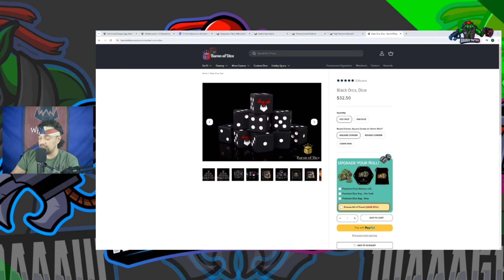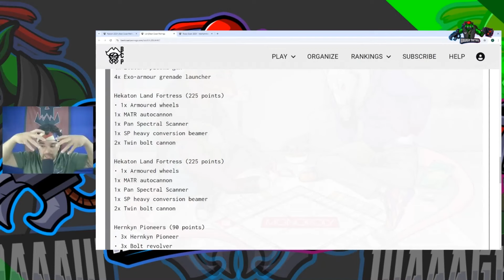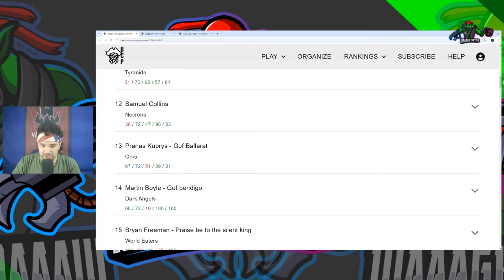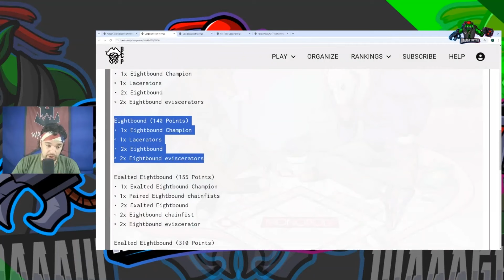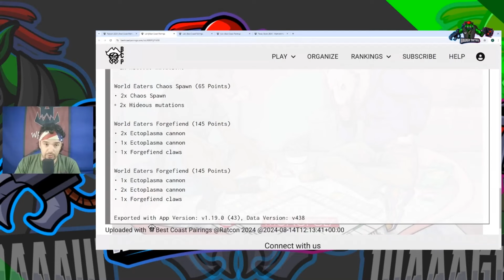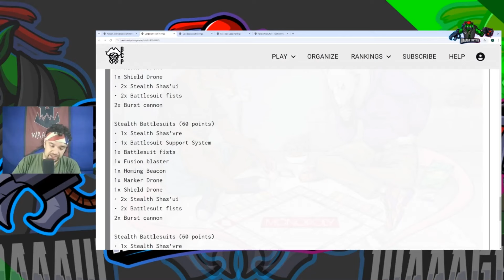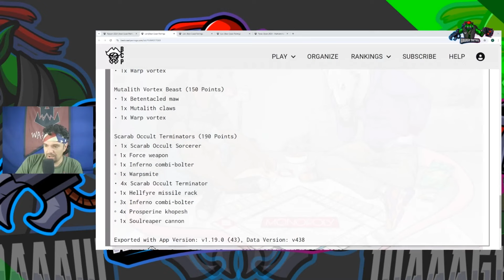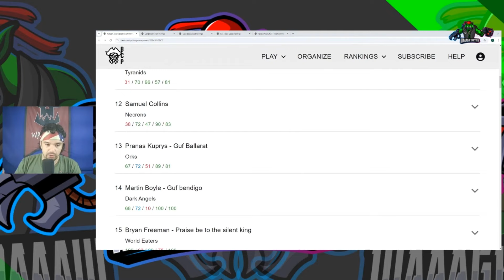Kult of Speed Mastery: 8 Buggies Lead to Victory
Dive into the high-octane world of Pranas Kuprys' Kult of Speed list, featuring an impressive lineup of 8 buggies each bringing unique battlefield capabilities to competitive Warhammer 40k. This video breaks down the strategic deployment of Kustom Boosta-Blastas, Megatrakk Scrapjets, and Shokkjump Dragstas, all led by a Deffkilla Wartrike and supported by rapid Warbikers and Deff Koptas. Learn how this fleet dominated the field, proving the power of mobility and firepower combined.

LIVE Every Wednesday at 730pm ct and Fridays at 8:30pm ct.

Custom Objective Markers: Waaaghtaktiks.com
00:00 Da Red Ones Go Fasta
03:29 Sponsor - Baron Of Dice
04:09 Leagues Of Votann
08:13 Dark Angels
10:01 World Eaters
13:06 Tau
14:44 Thousand Sons
17:45 Kult of Speed List Breakdown